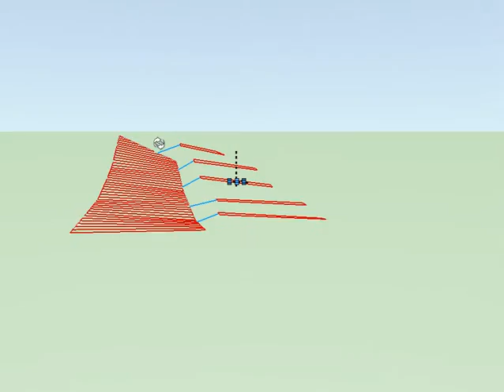Canopy study 2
3D Study